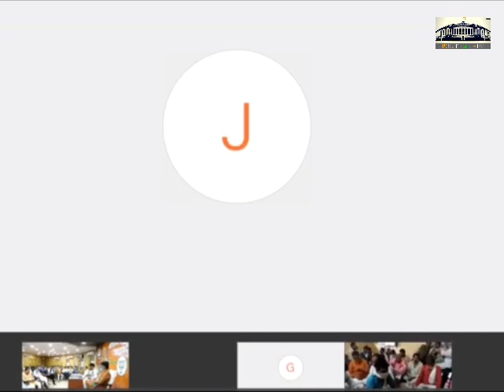बमोरी विधानसभा से सांसद ज्योतिरादित्य सिंधिया का वर्चुअल जनसंवाद LIVE देखिये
महाराज ज्योतिरादित्य सिंधिया का बमोरी और मुंगावली जनसंवाद का सीधा प्रसारण LIVE देखिये | 6 July 2020

भारतीय जनता पार्टी के प्रदेश अध्यक्ष श्री विष्णुदत्त शर्मा जी एवं राज्यसभा सांसद श्री ज्योतिरादित्य सिंधिया जी का बमौरी विधानसभा में वीडियो कॉन्फ्रेंसिंग के माध्यम से जन संवाद।

ज्योतिरादित्य सिंधिया Live: मुंगावली विधानसभा में विडियो कॉन्फ़्रेंसिंग के माध्यम से जनसंवाद | 6 July

कमलनाथ ने वल्लभ भवन को दलालों का अड्डा बना दिया था। जनता के साथ अन्याय के विरुद्ध लड़ाई में एक साल में ही 22 विधायकों ने अपनी विधायकी और 6 मंत्रियों ने अपना पद छोड़ दिया था।

त्याग वो करता है जो न्याय के लिये भ्रष्टाचार के विरुद्ध लड़ता है। - श्री ज्योतिरादित्य सिंधिया

Rajyasabha MP Jyotiraditya Scindia speech in Mungaoli Vidhansabha | Virtual Rally | BJP4MP Jansamvaad | VD Sharma | Ashoknagar